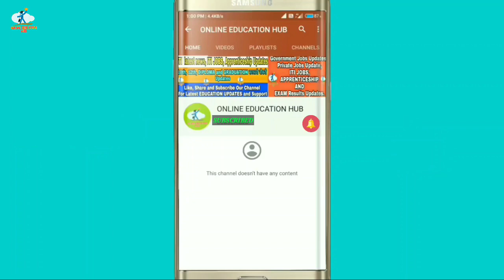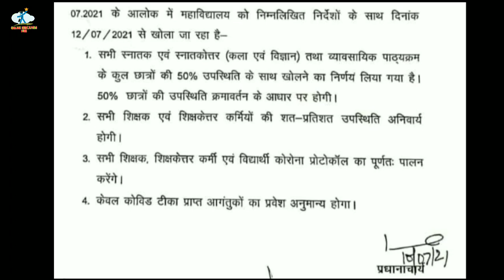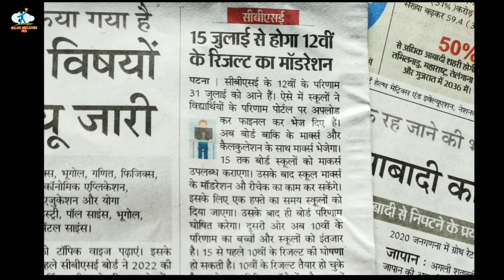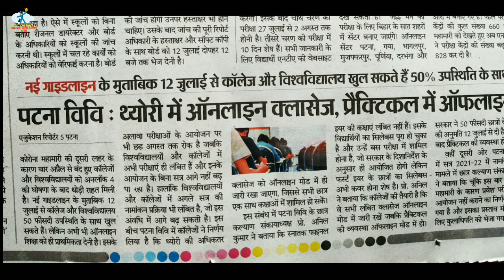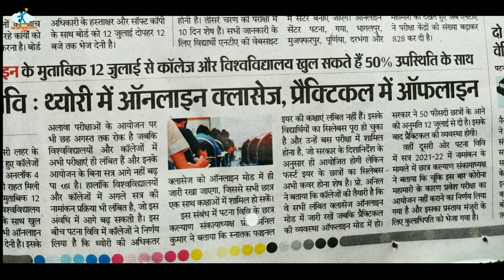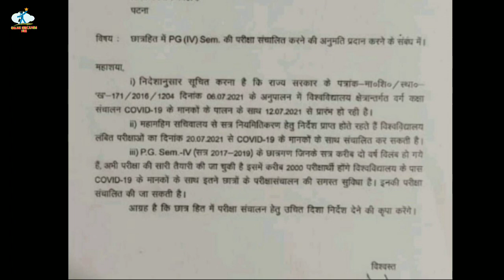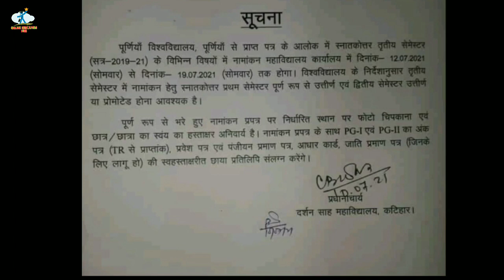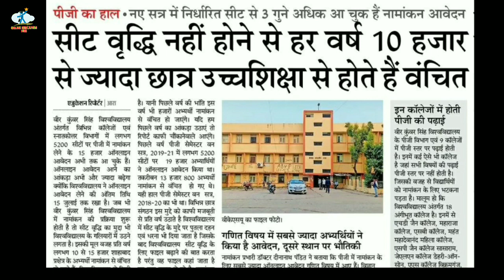All Universities Updates|11July2021,Patliputra,Magadh University|Vksu|LNMU|Brabu University|TMBU| PU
patna university patna university news today

magadh university part 3 exa... tmbu part 3 exam date 2021

patna university news vksu part 3 exam 2021 patna university latest update mu part 3 exam date 2021 munger university admission...

patna university

nurnea university admission 2021

patna university

munger university part 1 exam date 2021 patliputra university latest news

ppu

Bihar University_news

News Today

bihar university

all news

bihar_board_Exam_form_class 12th

bihar_board_Exam_form_Class 10th

bihar University,

bihar University,

ppu part 1 exam date